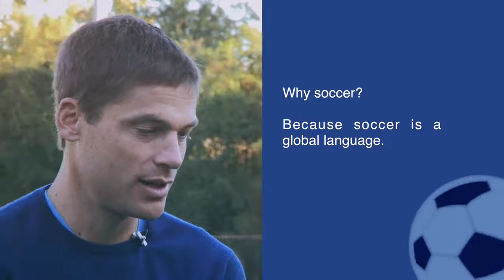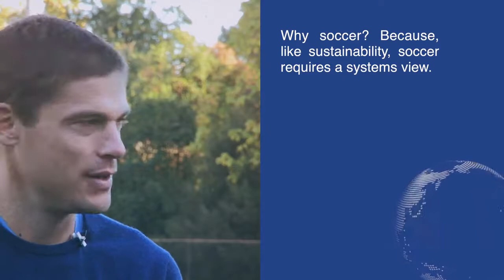Why soccer? - Sustainability through Soccer: Systems-Thinking in Action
This course takes learners on a journey through a progression of systems-thinking and sustainability concepts. Using the beautiful game of soccer (also known as football in many parts of the world) as an analogy, we'll work together to illuminate real-world interdependencies (such as between climate change and human rights), building the chain of concepts in a fun, accessible way. Soccer/Football nerds and newbies alike will be entertained and, ultimately, rewarded with the epiphanies that come from seeing in systems more clearly.

Those who complete the course will: create examples of systems parts, boundaries, and behaviors related to sustainability (and soccer/football); practice evaluating the sustainability of systems they care about using several complementary methods; generate ideas to improve the sustainability of a system they care about; and explain a mindset shift that would enhance the sustainability of a system they care about.